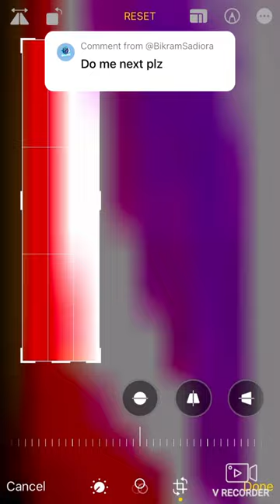Buckram Is Poland 🇵🇱🗿